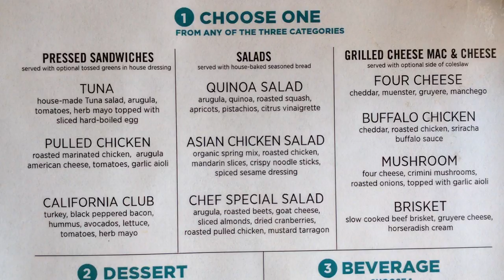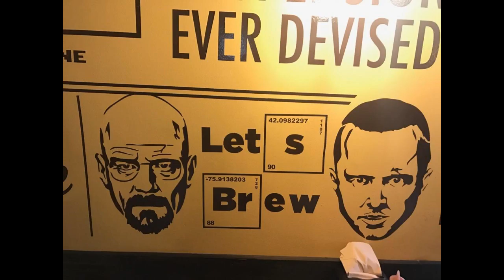Binghamton Restaurant Week 2017 - Strange Brew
Kacy and I stopped by Strange Brew in Binghamton NY for Restaurant Week Specials on Lunch! It was tasty !!  Check it out!